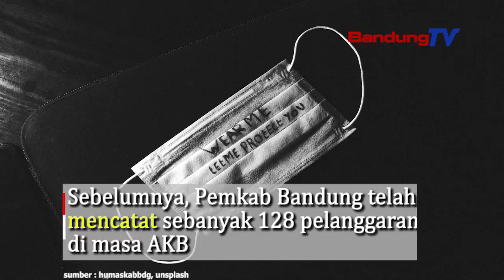Pemkab Bandung Susun Perbup terkait Penindakan Pelanggaran Protokol Kesehatan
Perbup yg disusun merupakan tindak lanjut Instruksi Presiden no 6 tahun 2020 serta Pergub no 60 Tahun 2020. Kedua peraturan tersebut merupakan penegakan hukum dan pemberikan sanksi bagi pelanggar protokol kesehatan. Sebelumnya, Pemkab Bandung melalui Satpol PP telah mencatat sebanyak 128 pelanggaran di masa AKB.
Sanksi yg berlaku yakni berupa teguran dan pengambilan KTP untuk dicatat identitasnya.